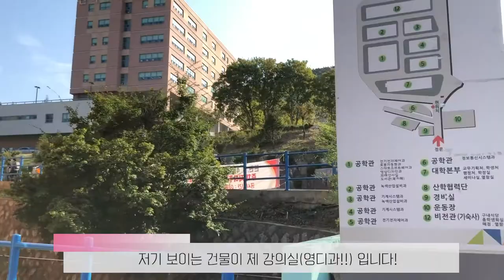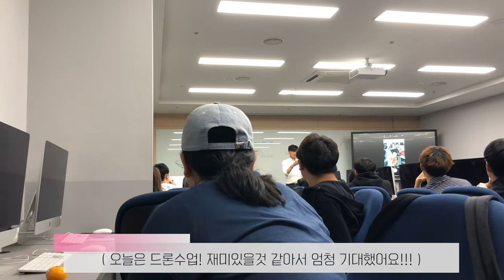4년제 졸업 후 유턴 입학한 폴리텍 학생의 V-LOG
폴리텍의 하루를 담은 일상 Vlog!

4년제 대학을 졸업생이 다시 폴리텍에 들어온 이유는?
최신식 실습장비부터 2500원 가성비 학식까지!

꿈을 이루기 위해 폴리텍에 도전한 윤주원 서포터즈, 그녀의 캠퍼스 일상을 담은 V-LOG를 지금 바로 만나보세요!

[해당 콘텐츠는 폴리텍 서포터즈 대전캠퍼스 영상디자인과 윤주원 학생이 직접 제작하였습니다]